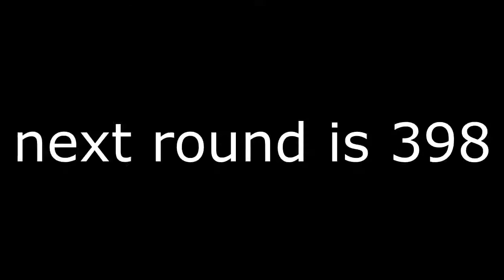[05.02.2021] antivirus is not enough, you need mricencycl.